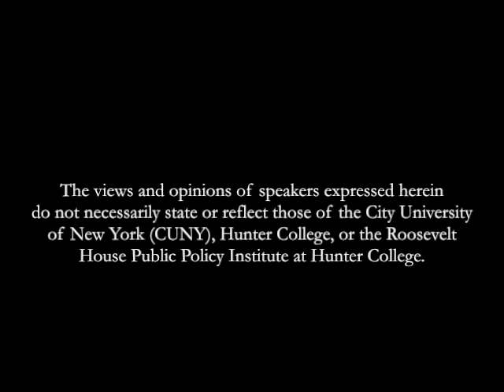LBJ: Poverty and Economic Opportunity, Then and Now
2012 Presidential Leadership Symposium. Revisiting the Great Society: The Role of Government from FDR and LBJ to Today Presidential Leadership Symposium.

Session 1 -- Poverty and Economic Opportunity, Then and Now

Moderator:  Cordelia W. Reimers, Professor Emeritus of Economics,
Hunter College and the Graduate Center of the City University of New York

Panelists: Richard B. Freeman, Herbert S. Ascherman Professor of Economics, Harvard University. Robert H. Haveman, Professor Emeritus of Public Affairs and Economics and Research Associate at the Institute for Research on Poverty, University of Wisconsin-Madison. Frances Fox Piven, Distinguished Professor of Political Science and Sociology, CUNY Graduate Center. Leticia Van de Putte, Texas State Senator